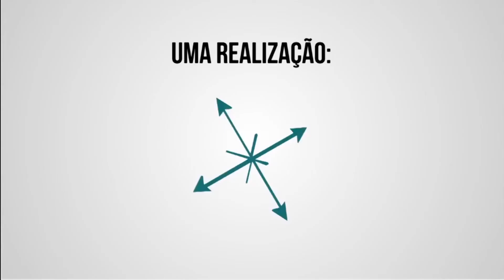Plantão - TV CA